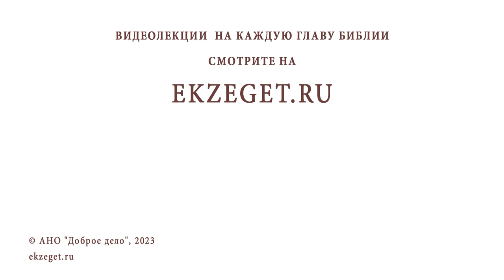ИСПОВЕДЬ НАСПЕХ. Протоиерей Александр Тылькевич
Команда Экзегет.

В сегодняшнем видео на библейском портале Экзегет вместе с протоиереем Александром Тылькевичем рассуждаем на тему: "Исповедь наспех."

🔸  Искреннее покаяние
🔸  Подготовка к исповеди
🔸  Беседа со священником
🔸  Исповедь на вечерней службе